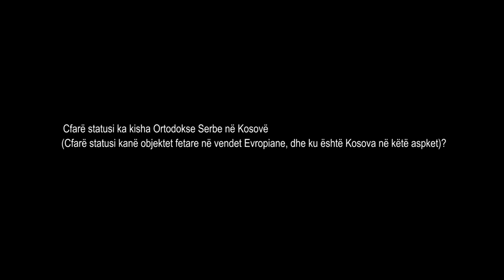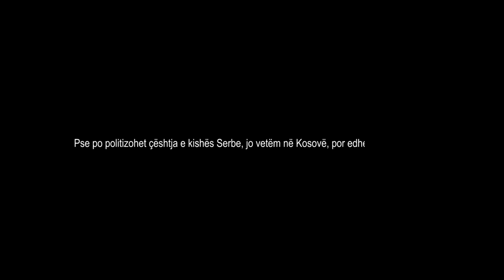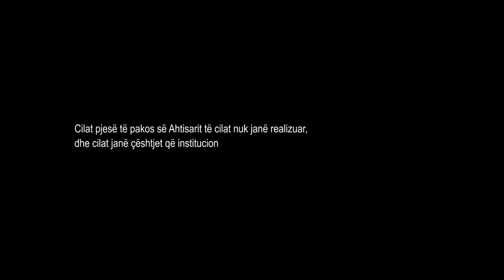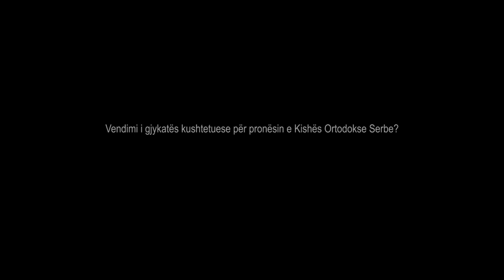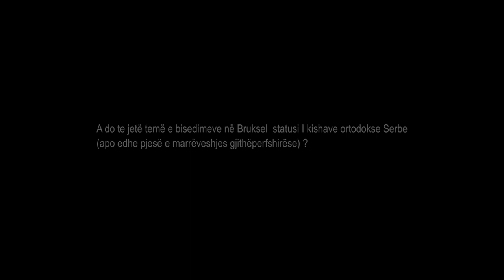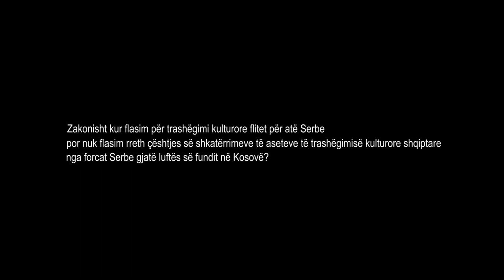What is current status of Orthodox Serb Church in Kosovo ? (SRB)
What is current status of Orthodox Serb Church in Kosovo ? What is up for negotiation when it comes to religious Serb objects in Kosovo and how this issue is solved in Europe ?

By many representatives of Kosovo Serbs as well as analysts and politicians in Serbia this is one of the most sensitive issues for Serbs and was part of negotiations lead by Ahtisari who included special status model with extra protection for Monasteries, Churches and other religious objects of Kosovo Serbs in the Final Document up on which independence of Kosovo is declared. In the other side, majority of politicians and analysts in the Kosovo Albanian side regard this issue as being used by Serbia for political gains since Kosovo Albanians have shown for centuries that “they have treated with respect and protected them in contrary to nationalistic Serb rhetoric which trys to portray Kosovo Albanians as Muslim fundamentalists who destroy Christian heritage”.

Guests:

Ylber Hysa - Prishtina; was a member of the Assembly of Kosovo as a member of the Reformist Party ORA. Throughout 90s as an historian was part of Kosovo Albanian movement for independence of Kosovo as journalist, civil rights activist (for many years was the director of Kosovo Action for Civic Initiatives (KACI), a Kosovo Albanian non-governmental organization). More recently was appointed as special envoy for negotiation with Serb Kosovo community in the north of Kosovo in the government of PDK Hashim Thaci. He was also ambasador of Kosovo in neighbouring countries of North Macedonia and Montenegro.

Dusan Spasojevic - Belgrade University political sciences professor. Furthermore, active member of social and political scene of Serbia focusing on issues of democratization of Serbia, regional cooperation and freedom of media. Regular participant in different media debates on above mentioned issues.

Nora Weller - Cambridge Academy of Global Affairs; Foreign Policy /University of Cambridge (Law), she did PhD on how international mechanisms of heritage protection contribute to the elevation of the status and value of heritage through interpretation and protection. She is regular contributor in political magazine Prishtina Insight on issues of cultural and religious heritage in Kosovo.

Milos Damjanovic - history lecturer in Oxford University  Political Risk Analyst specializing on the Balkans; contributor in BIRN Belgrade. Worked as a Research Analyst with the National Alliance for Local Development during the first half of 2013. From late 2013, he was with GIZ's Support to the EU Accession Process in Serbia Project.